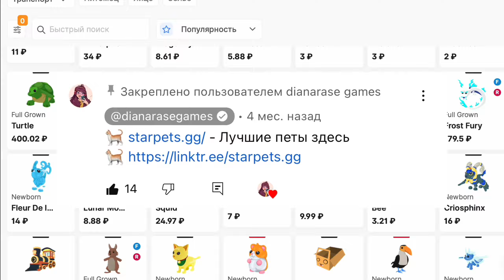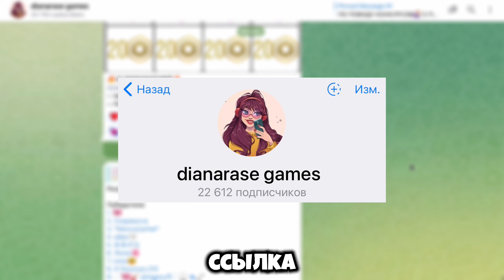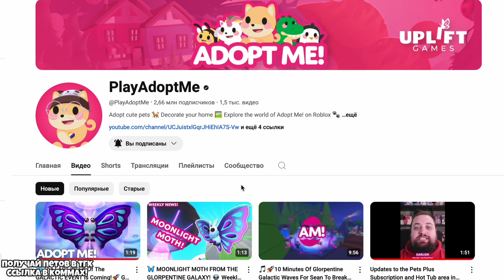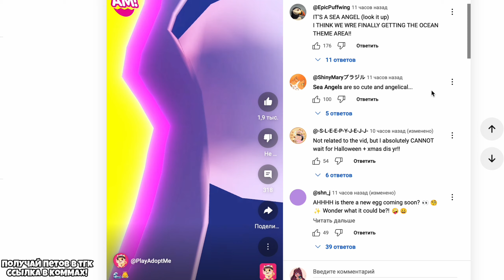ДОЖДАЛИСЬ😱Новое ОБНОВЛЕНИЕ Адопт Ми! НОВЫЕ ПИТОМЦЫ и ДОСКА ЗАДАЧ задания ЗА ПЕТОВ Adopt Me Roblox